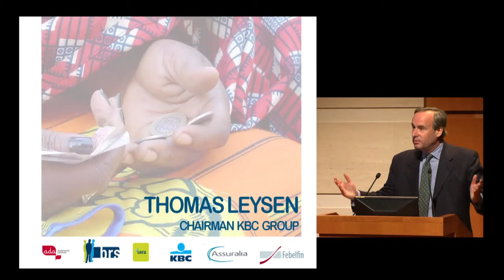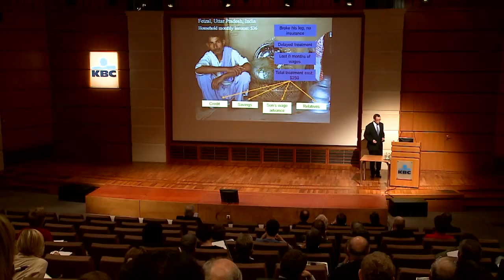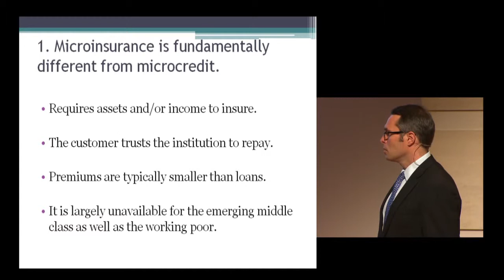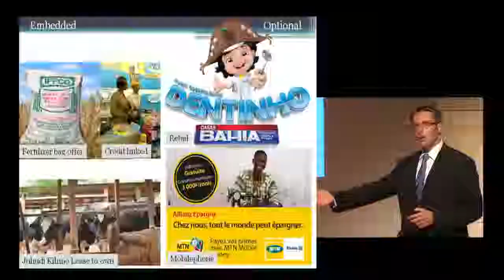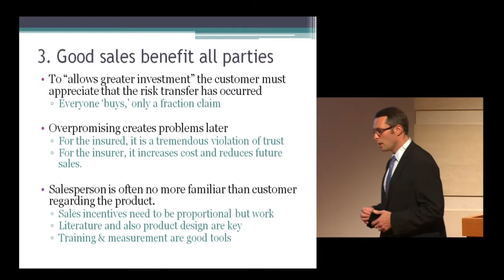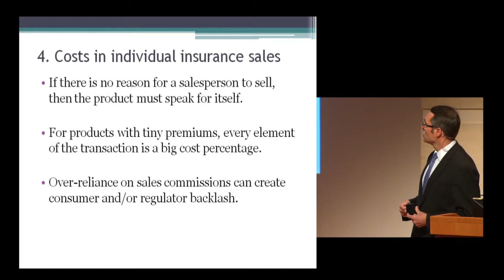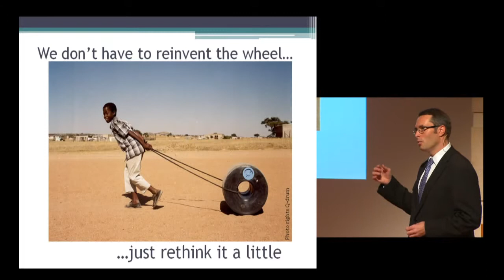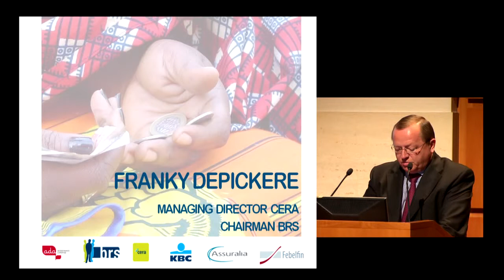Microfinance Lunch Break | Microinsurance distribution approaches | Brandon Mathews | BRS 2012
Working poor live with substantial risk and face devastating circumstances when those risks become reality. Global insurance markets have ample capital - both financial and intellectual - to ultimately insure the assets and income of the working poor. Nonetheless, demand and supply are not adequately aligned; huge numbers of families who most need appropriate insurance remain without the opportunity to buy, while insurers are continually searching for the cost effective and suitable ways to expand into untapped market segments. Increasingly, new methods of distributing and offering insurance are proving successful. These include via mobile phone, through supply chains of global corporations, with informal "agents", and even as lottery tickets.

Brandon Mathews is a Board Member of the Microinsurance Network and facilitates its Distribution Working Group. Mr. Mathews shared his insights on innovative microinsurance distribution models at the seventh Microfinance Lunch Break on October 19th 2012 in Brussels.

Agenda
Welcome and introduction by Thomas Leysen
Chairman of the Board of Directors KBC Group

"Microinsurance -- Distribution approaches that reach the poor"
Brandon Mathews, Board Member of the Microinsurance Network and ILO's Microinsurance
Innovation Facility 04:59

Questions & Answers 37:36 - 38:50 - 42:59 - 47:06 - 49:08

Closing remarks by Franky Depickere
Managing Director Cera, Chairman BRS 51:40